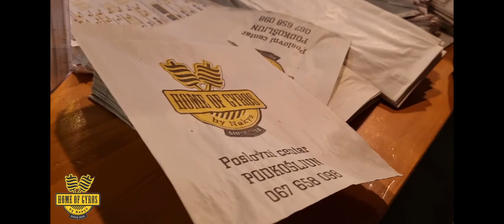5 days in Montenegro 🇲🇪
Here is My little semi girls trip to Montenegro. After awhile it started to become a little uncomfortable because the attention from my skin tone made me feel a little alien. but none the less we made the most of our trip.